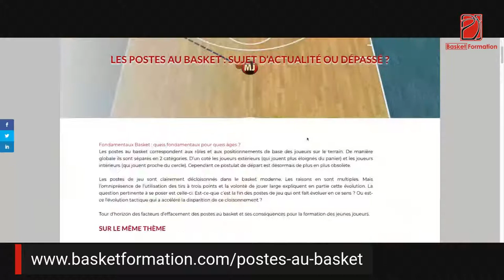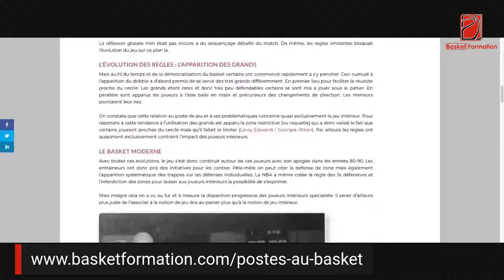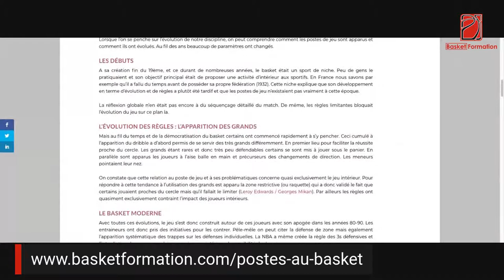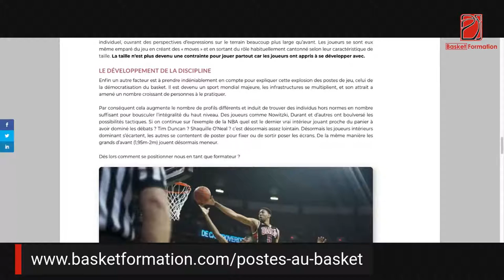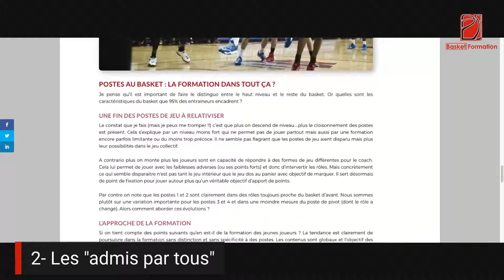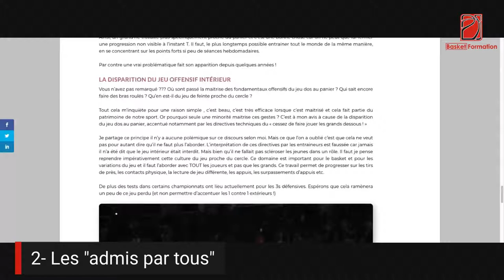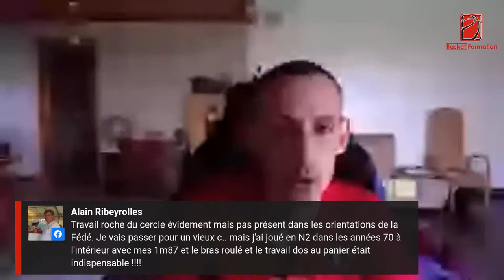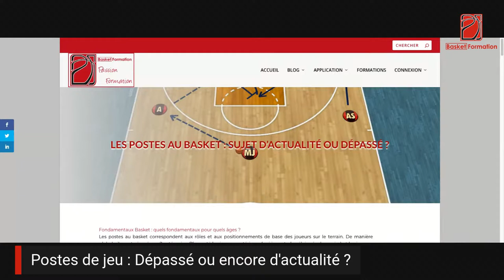Postes au basket : Dépassé ou d'actualité ?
Echange sur notre rapport aux postes de jeu dans la formation. Que faut-il éviter ? Quelles conséquences sur la formation ?

🤩 Vous souhaitez développer vos compétences pour encadrer vos joueurs de basket ? Découvrez nos formations et nos cahiers d'exercices pour vous aider rapidement et facilement quel que soit votre niveau :

Utilisez dès aujourd'hui notre application dédiée aux entraîneurs de basket pour préparer vos séances en quelques clics et accédez à une base de données d'exercices.